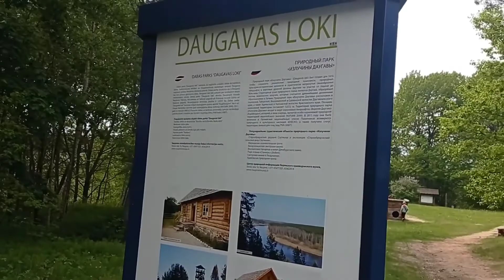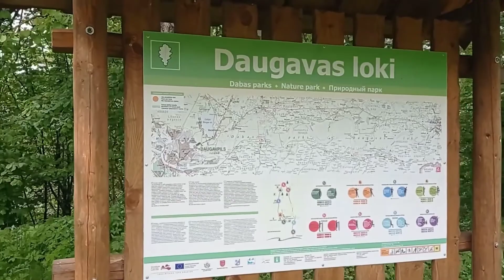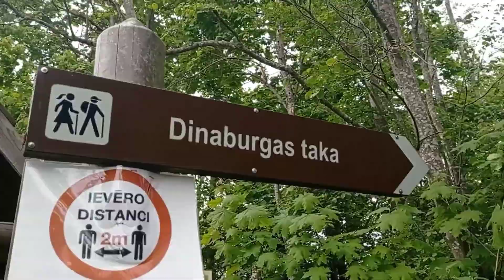Развалины Динабургского замка.The ruins of the Dinaburg castle.